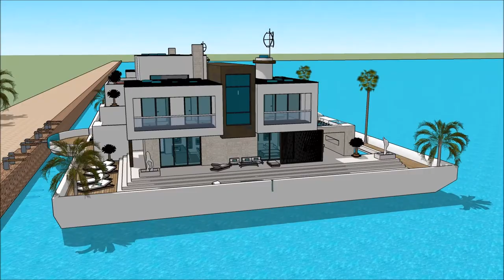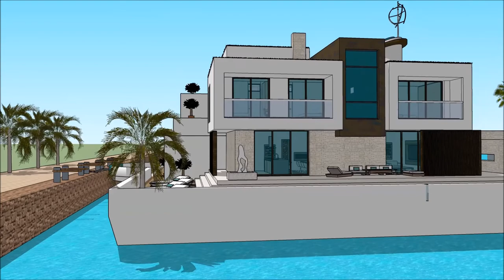Chinese floating house technology 100 future house Home in Hong Kong China floating on the Thames wi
The floating house villa houseboatzania launching an innovative high-end luxury yacht floating house villa mansion home design potentially as a display of exhibition of the Chinese floating house technology 100 future house Home in Hong Kong China floating on the Thames wi.

The collection of the Floating house villa houseboatzania concept of Chinese floating house technology 100 future house Home in Hong Kong China floating on the Thames wi consists of high luxury and architectural art pieces in minimalism combined with living on the waterfront of the harbour.

The floating house villa mansion yacht design has the basis to sustain living with high standards and contemporary structural design at Chinese floating house technology 100 future house Home in Hong Kong China floating on the Thames wi with numerous of prospects for excessive living and celebrating the desire of life worldwide:  UK Thames London